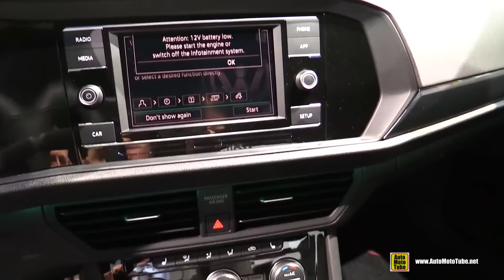2019 Volkswagen Jetta GLI - Exterior and Interior Walkaround - 2019 Chicago Auto Show